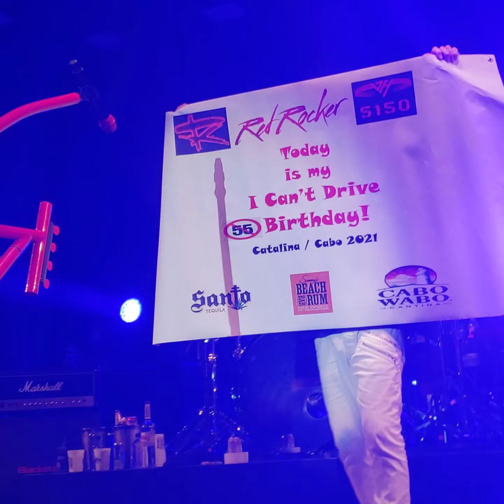Sammy Hagar / The Circle - When its love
Sammy's Birthday Bash - The Casino, Catalina Island, CA